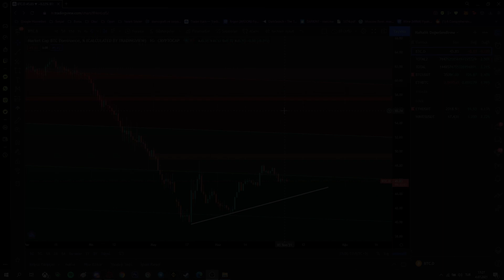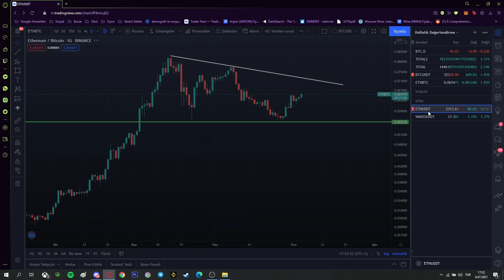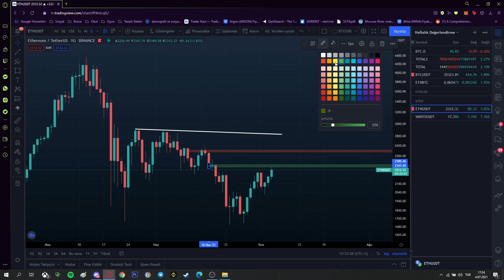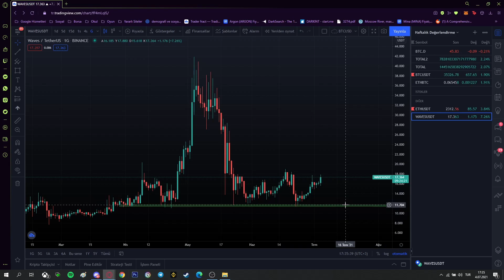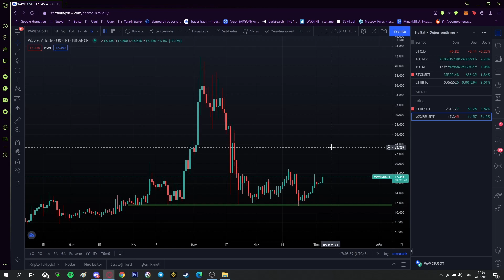BİTCOİN İÇİN ÖNEMLİ BÖLGE/HAFTALIK KRİPTO ANALİZİ (4 Temmuz 2021)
Haftalık kripto analizi yaptığım serinin 4 Temmuz 2021 tarihli videosuna hoşgeldiniz.

Yasal Uyarı!
Bu videoda yer alan yatırım bilgi, yorum ve tavsiyeleri yatırım danışmanlığı kapsamında değildir.

Kanal Hakkında
Kanalımızda kripto para borsası ile ilgili içerikler üretiyor, abonelerimizle birlikte kazanmayı hedefliyor, bu borsaya yeni katılan arkadaşlara yardımcı olmaya çalışıyoruz. Temel analiz ve teknik analiz öğreten, Tradingview gibi grafik izleme sitelerinde veya binance gibi kripto para takası yapabileceğiniz sitelerde uzmanlaşmayı sağlayan, harici kaynaklar ile, en iyi indikatörler ile, haftalık borsa değerlendirmeleri ile, yeni çıkan potansiyeli yüksek coinler ile tüm abonelerine kazandırmayı hedefleyen bir kanal.